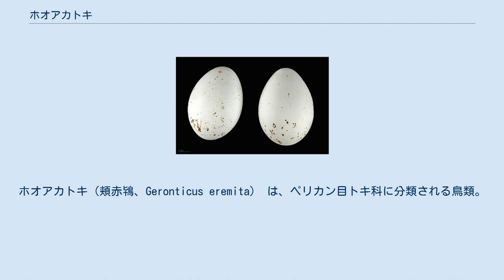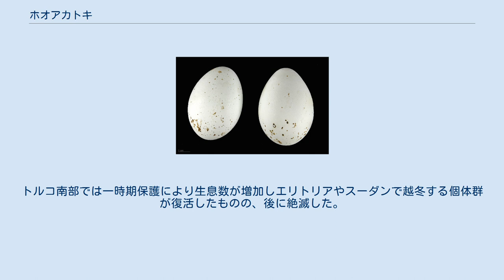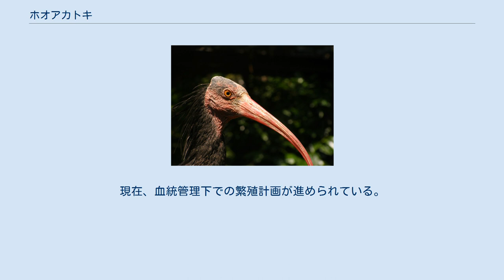ホオアカトキ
ホオアカトキ（頬赤鴇、Geronticus eremita） は、ペリカン目トキ科に分類される鳥類。
 モロッコ エリトリア、スイス、スーダン、ドイツ、トルコなど 全長80センチメートル。
翼長41センチメートル。
後頸には短い羽毛が伸長する（冠羽）。
全身の羽衣は金属光沢がある紫がかった緑色。
 頭部には羽毛がなく、赤や橙、黒などの斑紋が入る。
虹彩は橙赤色。
嘴峰長13センチメートル。
嘴の色彩は暗赤色。
 乾燥地の河川や海岸沿いの崖や岩場に生息する。
群れを形成して生活することが多い。
 食性は動物食で、昆虫、カエルなどを食べる。
水辺や涸れた川底、牧草地などで採食を行う。
数十ペアからなる小規模な集団繁殖地（コロニー）を形成する。
断崖の岩棚に木の枝、枯草、根などを組み合わせた巣を作り、3-4月に2-4個の卵を産む。
抱卵期間は24-28日である。
雛は43-47日で巣立ちする。
 開発による生息地の破壊、殺虫剤の使用などにより、生息数が減少したと考えられている。
スイスやドイツで繁殖していた個体群は17世紀に絶滅した。
トルコ南部では一時期保護により生息数が増加しエリトリアやスーダンで越冬する個体群が復活したものの、後に絶滅した。
 英名の別名Waldrappは、「森のカラス」を意味するドイツ、オーストリアの古い方言である。
18-19世紀初め頃までは、本種はカラスの一種として考えられていたこともあった。
 1950年代にスイスのバーゼル動物園で繁殖に成功し、ここで生まれた個体が世界各地の動物園へ送られ飼育されている。
現在、血統管理下での繁殖計画が進められている。